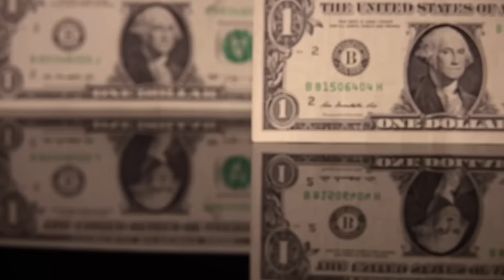Ning Chaoningbi, Thabak Chaoningbi, Chinbal Chaoningbising Videosi Yengbihou